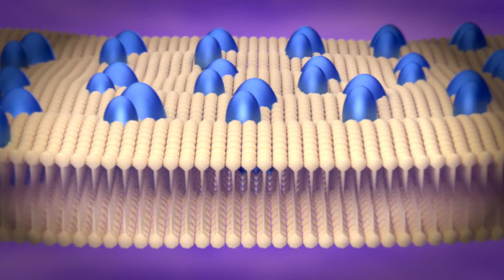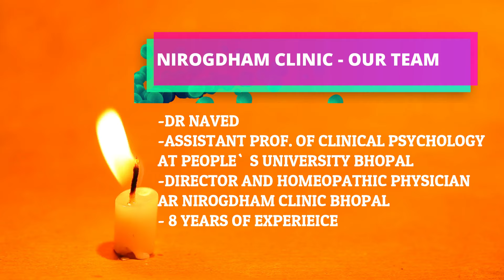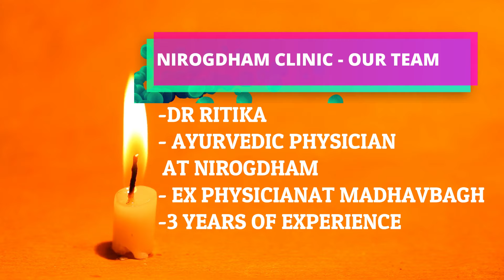NIROGDHAM CLINIC- FEEDBACK OF PATIENTS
This is an unique clinic in which one diseases is treated by all the three pathies i.e. Homeopathy, Ayurvedic and Unani.
Homeopathy is 2nd largest used pathy which has a tendency to dissolve extra growth of the body.
Unani medicines are best for skin diseases.
Along with this we uses various therapies like Cupping(wet, dry, fire), Steam therapy, Shrodhara which give the best results.
Shirodhara comes from the two Sanskrit words “shiro” (head) and “dhara”
(flow). It’s an Ayurvedic healing technique that involves having someone pour liquid — usually oil, milk, buttermilk, or water — onto your forehead. It’s often combined with a body, scalp, or head massage.

Ayurveda is a holistic health approach that originated in India thousands of years ago. It focuses on rebalancing the life forces, called doshas, within your body.
Shirodhara is said to have relaxing, soothing, and calming effects on the body and mind.

Research also suggests that shirodhara may help:

manage insomnia
lessen anxietyTrusted Source (when combined with yoga)
reduce stressTrusted Source
Keep in mind that most studies looking at the benefits of shirodhara have been pretty small, using only a handful of participants. Still, none of them suggest that the treatment has any negative effects.
upping therapy is a form of alternative medicine in which a local suction is created on the skin with the application of heated cups. Its practice mainly occurs in Asia but also in Eastern Europe, the Middle East, and Latin America.

Cupping practitioners attempt to use cupping therapy for a wide array of medical conditions including fevers, chronic low back pain, poor appetite, indigestion, high blood pressure, acne, atopic dermatitis, psoriasis, anemia, stroke rehabilitation, nasal congestion, infertility, and menstrual period cramping. Despite the numerous ailments for which practitioners claim cupping therapy is useful, there is insufficient evidence it has any health benefits and there are some risks of harm, especially from wet cupping and fire cupping. Bruising and skin discoloration are among the adverse effects of cupping and are sometimes mistaken for child abuse. In rare instances, the presence of these marks on children has led to legal action against parents who had their children receive cupping therapy.